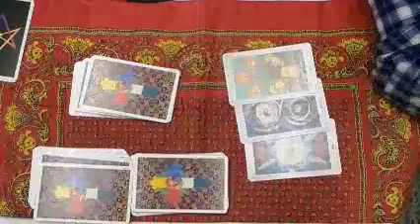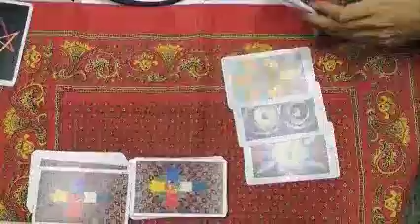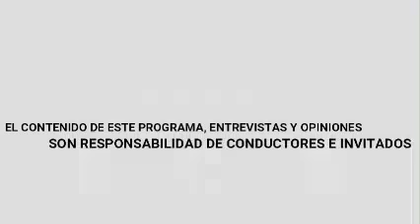Luz Arcana. Hábitos para ser abundante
Acompáñanos hoy en Luz Arcana donde hablaremos de: Luz Arcana. Hábitos para ser abundante
Conduce: Valentina Arenas y Ricardo Flores